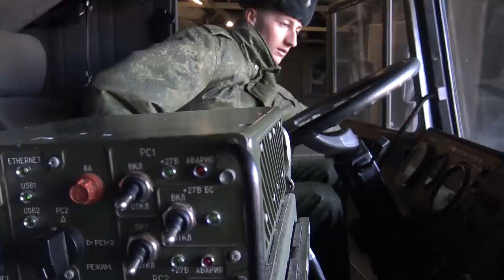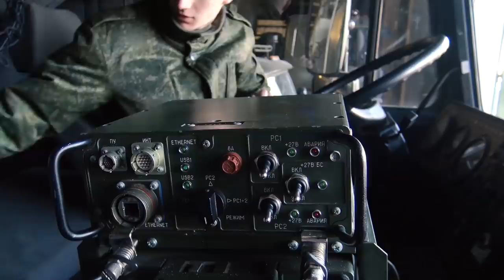Белорус душевно поёт шансон и набирает миллионы просмотров! А всё началось с тракторов!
Белорус из Дрогичинского района Александр Сенюта исполняет песни в жанре шансон. Да так душевно, что его видео набирают миллионы просмотров, а самого исполнителя приглашают на самые рейтинговые передачи телеканалов. Сейчас парень проходит службу водителем-электриком аппаратной в 56-м полку связи, который дислоцируется в Минске, но с музыкой завязывать не собирается.